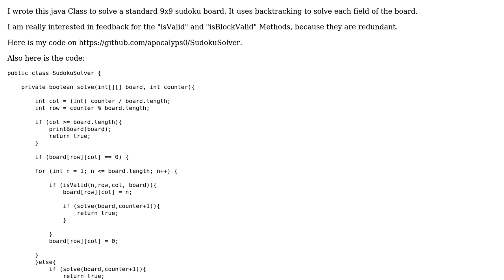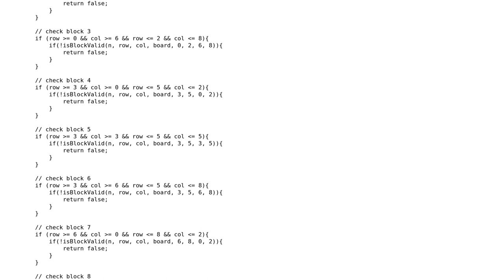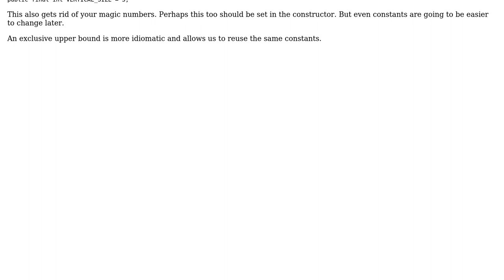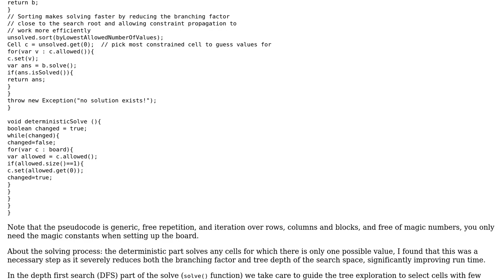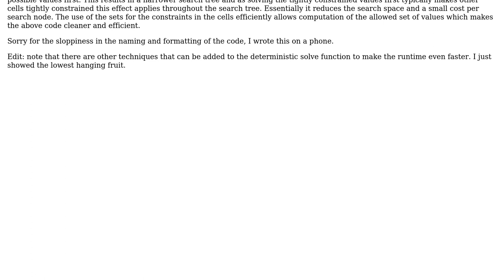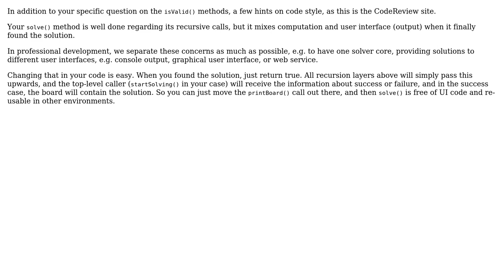Code Review: Solving a sudoku with backtracking (4 Solutions!!)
Code Review: Solving a sudoku with backtracking

With thanks & praise to God, and with thanks to the many people who have made this project possible! | Content (except music & images) licensed under CC BY-SA | Music | Images & others | With thanks to user Ralf Kleberhoff user mdfst13 user Emily L. user apocs and the Stack Exchange Network Trademarks are property of their respective owners. You are responsible for your own actions.